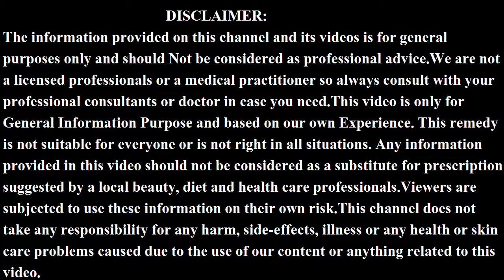5 दिनों में 15 किलो वजन कम करें | Reduce 15 kg in 5 days | How to reduce Tummy Fat |Lose Weight Fast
Samsung Galaxy M21 =
Samsung Galaxy M31 =
Redmi 8A Dual =
Redmi 8A Dual =
OPPO A5 2020 =
Laptop
ASUS VivoBook 14 AMD Ryzen 3 =
AVITA PURA =
Acer Acer One =
HP 14 Ultra Thin =
camera
Nikon D3500 =
Canon EOS 1500D =
Nikon D3500 =
Canon EOS 80D =
Canon EOS 200D II =